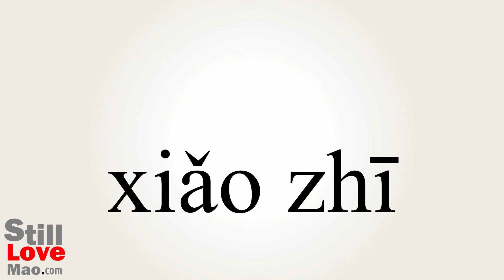How to Say Twigs in Chinese